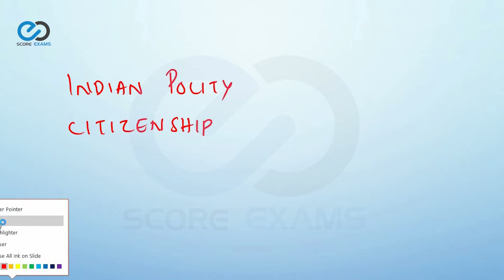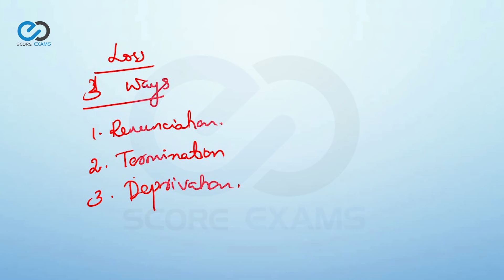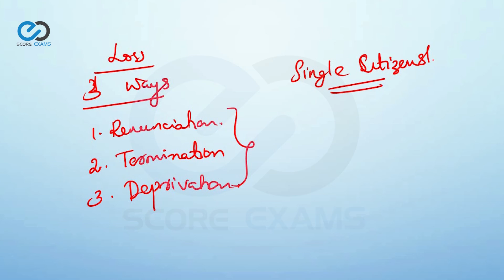Indian Polity Citizenship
Citizenship signifies the relationship between individual and state. Like any other modern state, India has two kinds of people—citizens and aliens. Citizens are full members of the Indian State and owe allegiance to it. They enjoy all civil and political rights. This video explains some important facts related to citizenship in India.

* Sign Up free using the below link to get an opportunity to attend practice tests